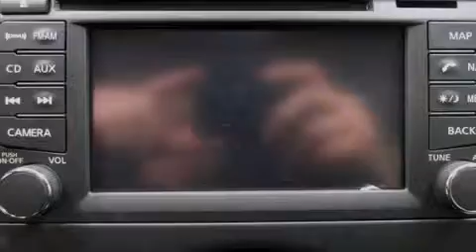2014 Nissan Versa Note Arlington TX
We have been honored to serve the Bedford TX area , we promise that your experience at our dealership will exceed your expectations ! Year : 2014 Make : Nissan Model : Versa Note Engine : 1.6L 4 cyls Trans . : CVT (Continuously Variable) Exterior : Aspen White Pearl Miles : 2 Interior : Charcoal Stock : N10367 Grubbs Nissan Airport Freeway Bedford , TX 76022